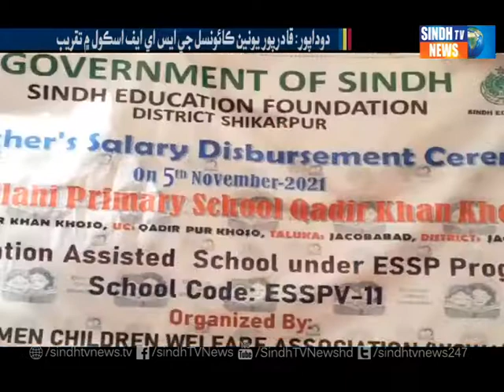Dodapur: Sindh Education Foundation jay school mein Shandar Taqreeb || Reports Time